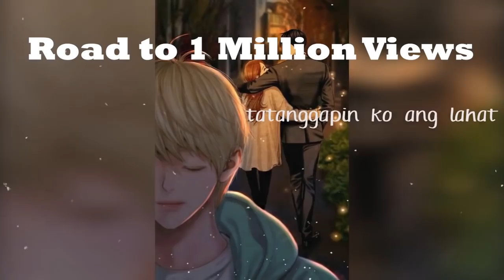Replika - Tuglaks ft Juan Thugs x Kial (Reaction and Review VIDEO)